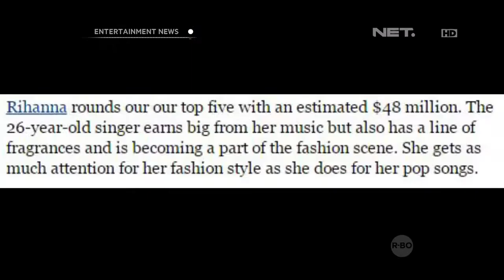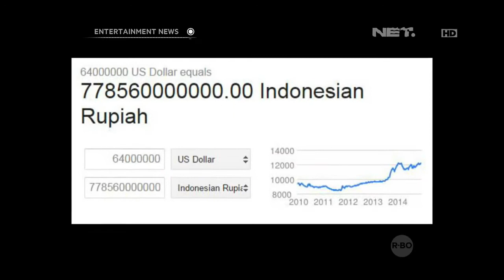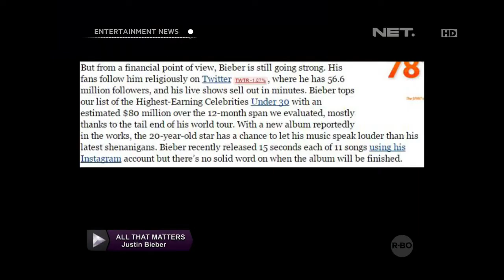Forbes rilis Selebriti muda berpendapatan besar